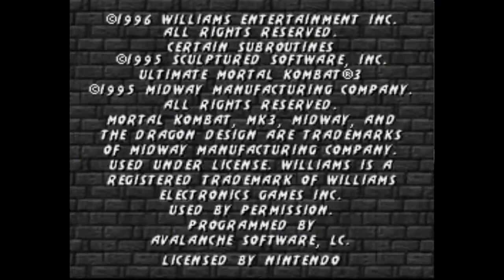ZSNES + Hamachi ONLINE Gameplay - Ultimate Mortal Kombat 3 - COMENTADO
Partida probando el juego en modalidad online que ofrece el zsnes usando una pequeña configuracion con el programa Hamachi al Ultimate Mortal Kombat 3 para super nintendo.
Espero que os guste, colgare mas videos de partidas online como explico en el video con usuarios afines a mi canal.